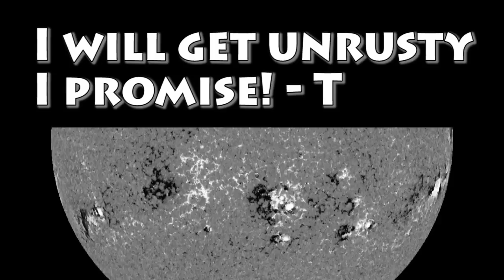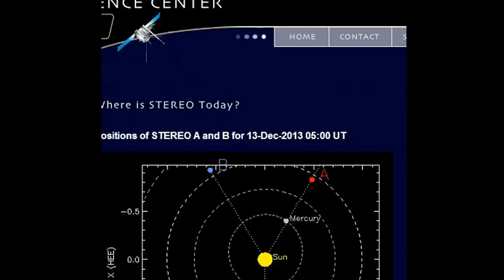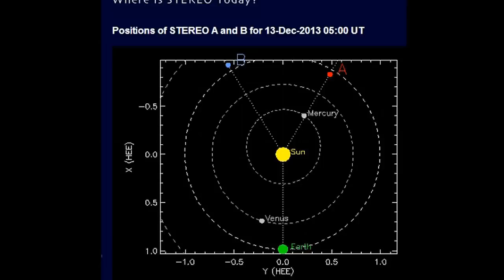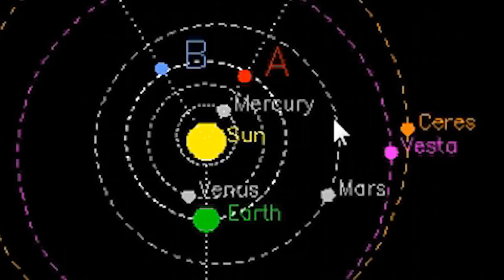THOR's rusty Spacey Spaceweather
It's been a week or so since I've made a video and I feel like I forgot how. So I warn you. This video is not very good. Only watch if you NEED some new THORnews. I'll get back in the groove I promise. In this one, we just look at the latest space news du jour. You know the Sun Venus Mars Jupiter Earth and all the weird unnamed stars and planets in and around our solar system. Things are still weird. in my opinion.